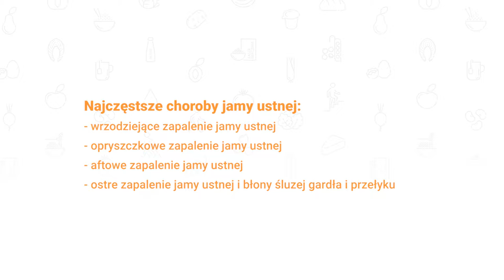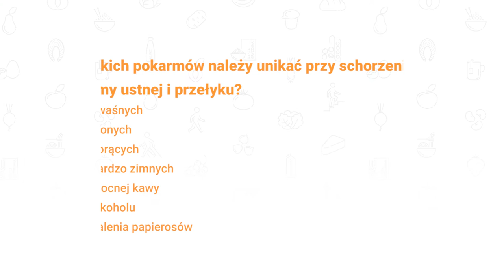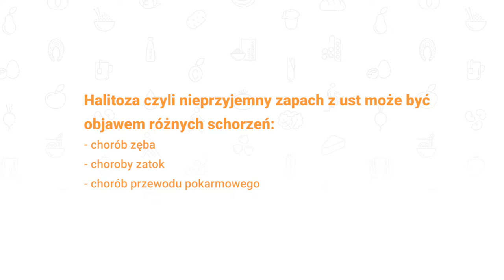Żywienie w chorobach jamy ustnej i gardła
Martwi cię nieprzyjemny zapach z ust? Odczuwasz pieczenie albo ból w jamie ustnej? A może zauważasz białe plamki na języku czy błonie śluzowej? Stan jamy ustnej i gardła ma wpływ na funkcjonowanie całego organizmu. Zmiany chorobowe w ich obrębie mogą utrudniać spożywanie pokarmów prowadząc do niedoborów składników odżywczych a czasami mogą świadczyć o zaburzeniach ogólnoustrojowych.